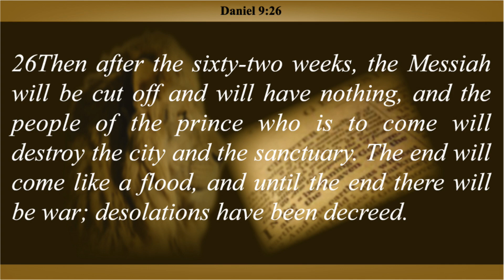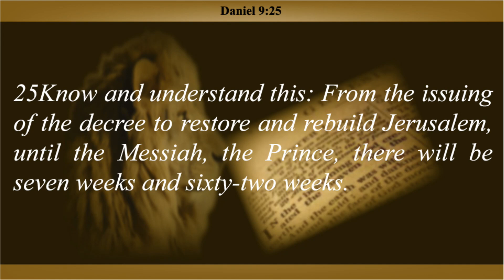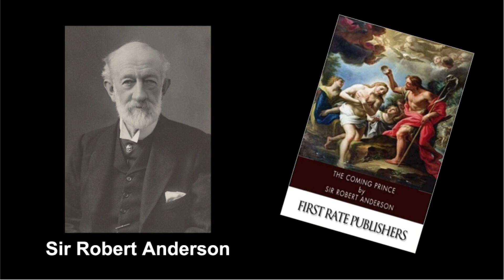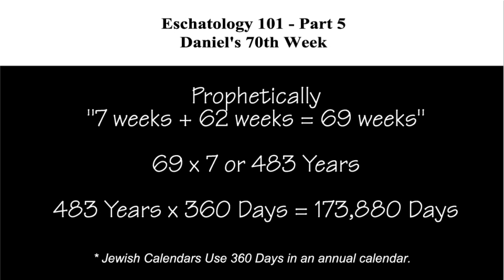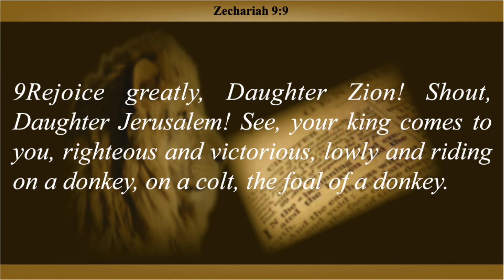The Arrival of Messiah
Daniel predicted that Messiah would arrive exactly 173,800 days after the signing of the decree. Pastor Michel Yuricha explains.